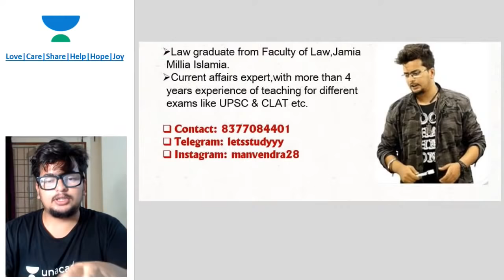'The Hindu' Daily News Analysis 8th August 2020 | UPSC CSE/IAS | Manvendra Pratap Singh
The Hindu Daily News Analysis - 8 August 2020 for UPSC CSE/IAS Prelims and Mains will be covered by Manvendra Pratap Sing. The Hindu Daily News Analysis is extremely crucial from the UPSC's perspective. Students are requested to watch the entire session for better understanding.

Unacademy Plus Subscription Benefits:

1. Learn from your favourite teacher
2. Dedicated DOUBT sessions
3. One Subscription, Unlimited Access
4. Real-time interaction with Teachers
5. You can ask doubts in the live class
6. Limited students
7. Download the videos & watch offline